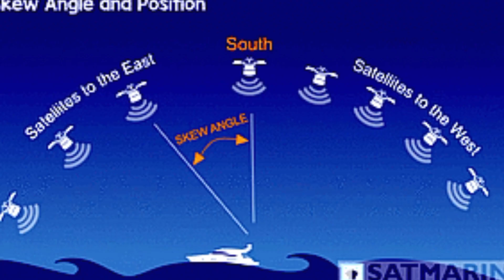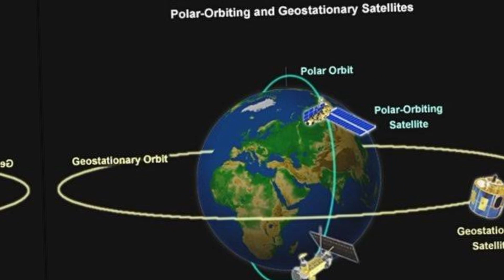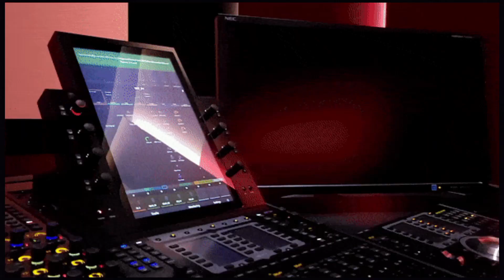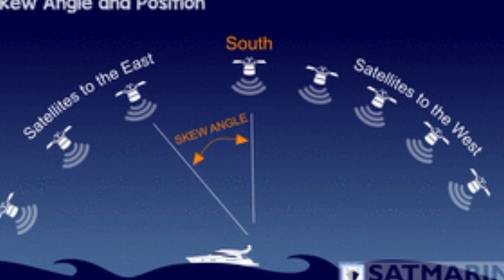মহাকাশ অভিযানে দেখা গেলো এলিয়েন,,এবার আসতে চলেছে পৃথিবীতে 😱মহাকাশ অভিযান কি??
আবার মহাকাশে অভিযানে দেখা গেলো এলিয়েন,,এবার আসতে চলেছে পৃথিবীতে 😱মহাকাশ অভিযান কি??
এবার শারীরিক চাহিদা মেটাবে রোবট😱Top 5 most intelligent and smartest robot in the world